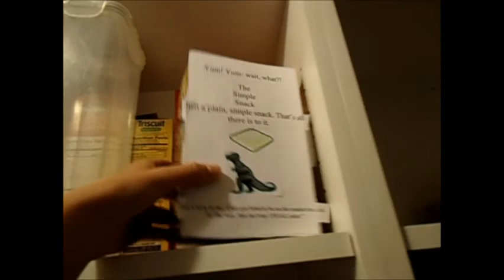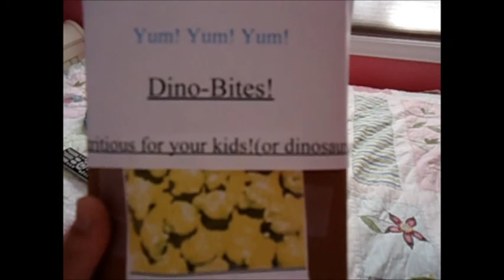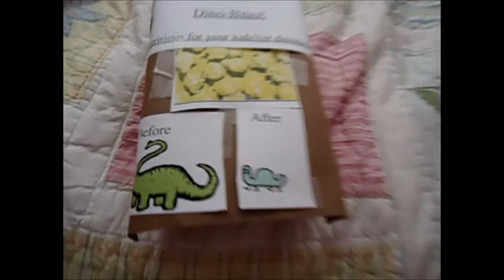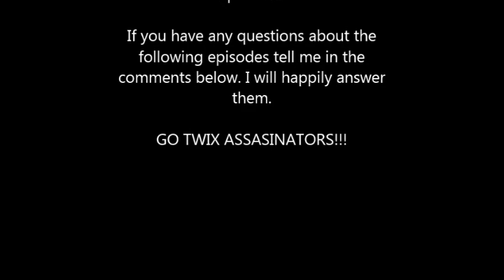Freddy the Dinosaur #3 "Get Along!"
This is the moment you've all been waiting for...our guest star Connor Burns!! Today Freddy and Connor will get along! Will Freddy be NICE to him FOR ONCE?! Watch to find out!